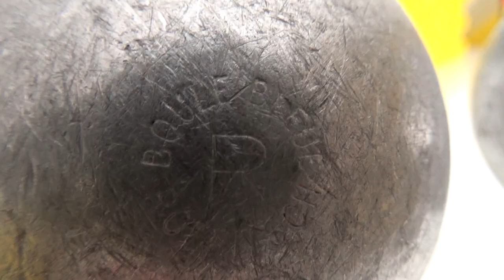LA BOULE BLEUE 140 loopt een blauwtje in de PETANQUE TEST!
LA BOULE BLEUE 140 is deelnemer nummer 3 in de pointeer- en schiettest. Deze bal heeft een iets minder bekend merk, en is daarom perfect om eens grondig te testen! Welkom bij "PETANQUE MET MICHAEL"!